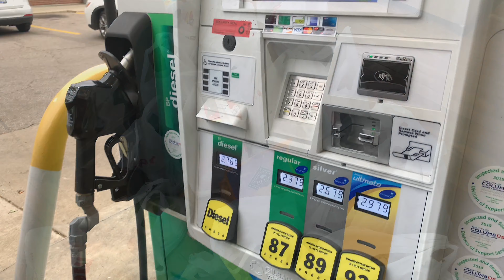সৌন্দর্য বাড়াতে ব্যবহার করুন এই ফেসপ্যাকটি || সব কিছুর ছুটি থাকলেও সংসার থেকে ছুটি নেই||face mask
Hello my beautiful friends, today i shear with you guys my weekend routine, Also i shear a really effective face pack recipe. Hope you guys enjoyed my vlog today.